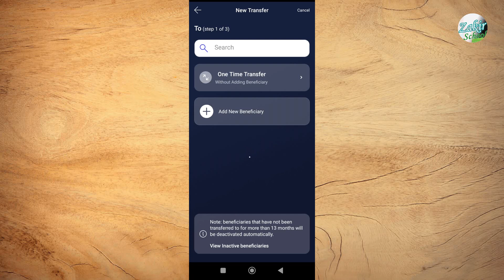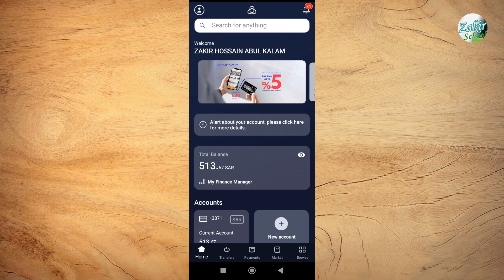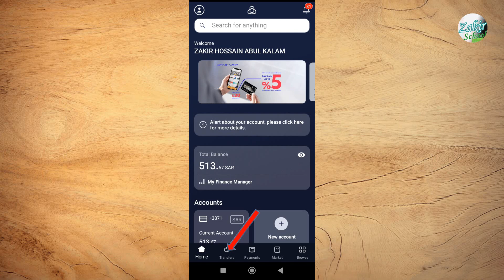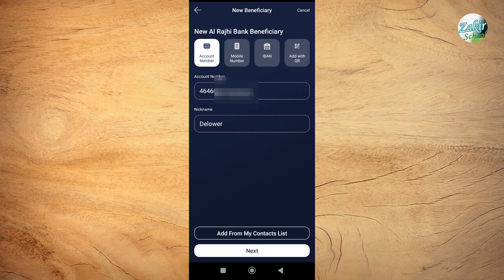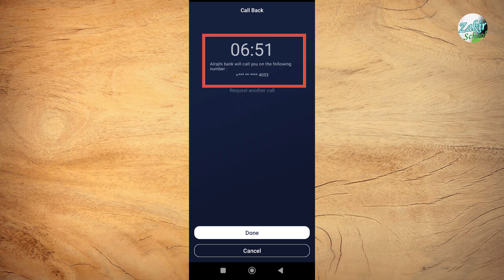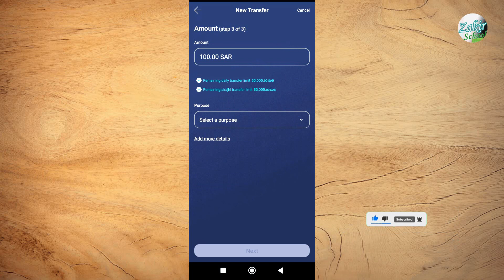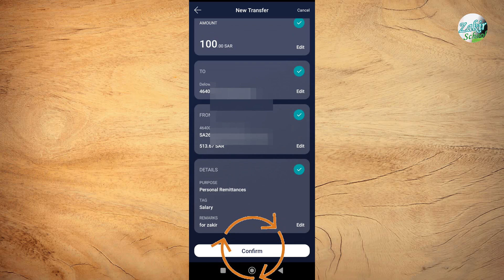Al Rajhi account to Al Rajhi Account Riyal Transfer | How to Add New Beneficiary Al-Rajhi App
আসসালামু আলাইকুম

Hello friends in this Video I will simply show you How to add alrajhi account new beneficiary. So now you can be following the step by steps this video tutorial.